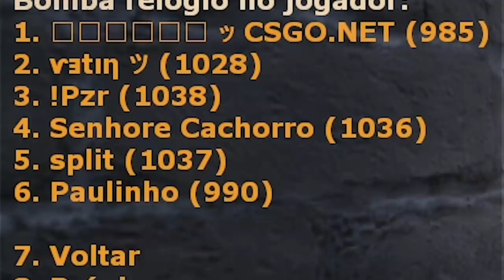Competitivo, mas TODOS com AIMBOT instalado no CS... (10 players com MIRA 100% robotizada)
Joguei um competitivo no CS:GO onde os 10 jogadores usam cheat aimbot e só dão HS